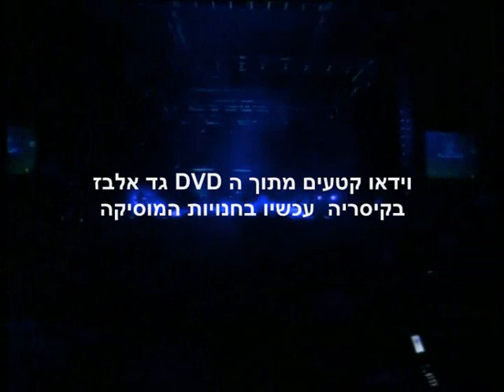Gad Elbaz - Ani Kechli - גד אלבז - אני ככלי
גד אלבז - אני ככלי.. מילים: מורן אלבז. לחן: גד אלבז. עיבוד: איתי קלדרון ושי בכר. הפקה מוזיקאלית: גד אלבז מיתוך האלבום "בין הטיפות"
הפקה: Zoab Entertainment LLC
ייצוג וניהול אישי: שלומי כהן
להזמנת הופעות: 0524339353 פקס: 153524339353

אני ככלי מלא בושה,
ואיך אבוא ואין לי מה, רק כלימה,
עפר אני בחיי, קל וחומר כשאמות,
ראה אותי אבי ואלוקיי, חסר זהות,
ואתה יצרת בי, את כל היותי
ונתת בעפר גם חלק אלוקי

בכל זמן שנשמה פועמת בי,
רוצה אני, לקיים ולא לחטוא
בכל זמן שאתה רואה אותי
תחזיק אותי חזק שלא אפול
ריבון כל המעשים.. אדון כל הנשמות.

את שהחטא מלפניך תישא
כי לא אצדק, וקטנה המילה, הסליחה
לך דומייה תהילה, ומה אומר על מעשיי
ומכל תלאות הדרך הקשה, כשלו רגליי
ואתה תרים אותי, מכל שבטות ליבי
וכמו אב רחום עכשיו, תטהר אותי.

Gad Elbaz, an Israeli Jewish singer, has already climbed the charts by the age of 26 with three number one hit songs, "Halayla Zeh Hazman," "Or" and "Al Neharot Bavel." His music videos have been seen on Channel 24, and MTV of Israel. All of his CD's have climbed high on the charts and sold over 100,000 copies in Israel alone.

Gad began to sing and write music at age four. He first appeared with his father Benny Elbaz, a popular Israeli singer, accompanying him on the hit song "Father I Love You." Gad is featured on four CD's with his father and later broke out as a solo artist recording five albums of his own: "Walk in a Straight Path" in 1998, "Light at the End of the Tunnel" in 2003, "Meanings" in 2005, "Almost Quiet" in 2006, and his latest Between the Drops in 2007.

Gad's music intentionally captures both the observant and secular listener by mixing original and biblical texts with ballads, harmonies, middle-eastern rhythms and modern pop. Many of the songs are a collaboration between him and his wife Moran, where he composes the music and she writes the lyrics.

Gad believes that music can help bridge the gap between different peoples viewpoints in life. Recently, Gad has started performing duets with the incredibly talented secular music stars of Israel. These collaborations with Shlomi Shabbat, Shlomo Gronich, Itsik Shammel, Ovadia Chamma and Harel Moyel were a tremendous success and broke the boundaries between observant and secular music fans. Gad revels in these duets as it underscores his belief in spreading Jewish unity through music.

In August 2008, Gad made a historical and riveting performance at the 2,000 year old Roman amphitheatre in Caesarea, Israel. This show's purpose was to bring secular and religious Jews together in a show of unity through music. He has the distinction of being the first religious Jewish singer to ever perform there. In addition, Gad invited famous secular Israeli singers to sing with him at this historic performance. This concert was recorded by channel 24 of Israel and has been broadcasted on that channel frequently.

Gad is reaching audiences around the world as his music and message of unity are being embraced by Jewish communities worldwide. In 2009, he will be launching a multi-city world tour to promote his music and message. His goal is to help people renew their faith through music and empower them to live their lives with an open heart, faith in themselves and faith in G-d.

Gad currently resides in Israel with his wife Moran, his son Binyamin and his daughter Shir